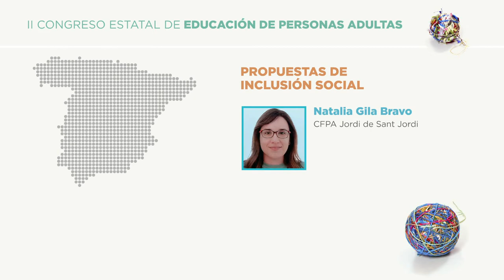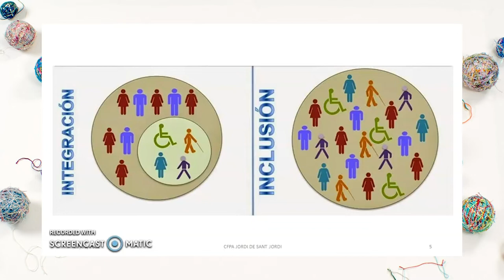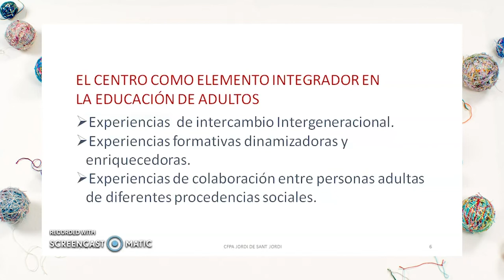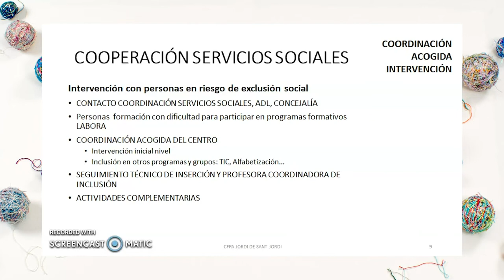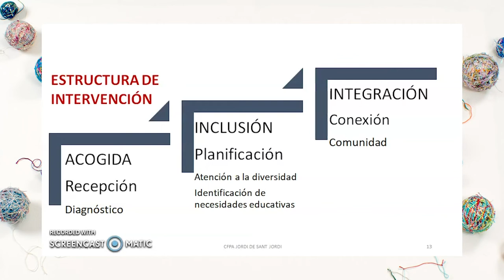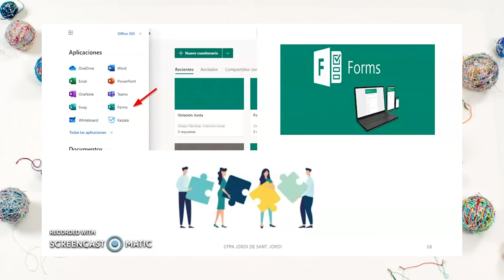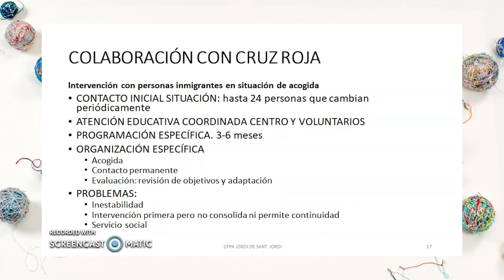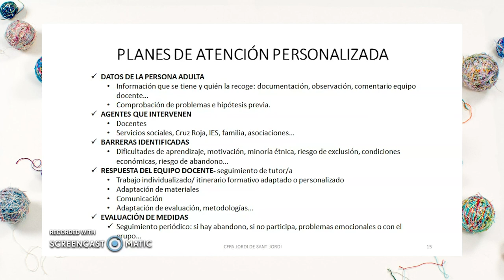Natalia Gila Bravo